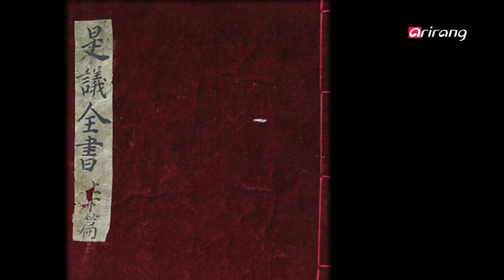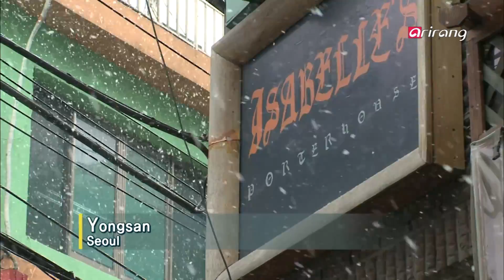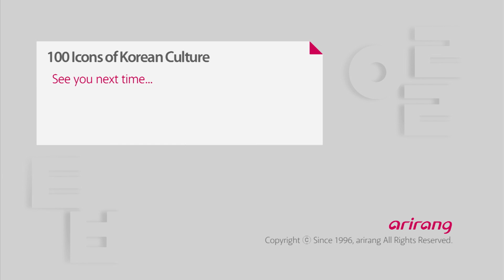100 Icons of Korean Culture Ep38 Jeonju Bibimbap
Jeonju Bibimbap
"Cooked vegetables, rice, sesame oil and red pepper paste - a nutritionally perfect combination. Aesthetically pleasing, bringing to mind 'hwaban,' or literally 'flower rice.' Korean culture pursues perfection even in its food. That is Jeonju bibimbap."

Korean culture, which promotes perfect harmony even in its food, reflects on the wisdom of Korean ancestors. Jeonju bibimbap is taking its place as Korea's representative food on dinner tables the world over. More than 30 ingredients harmonize to create a unique combination in Jeonju bibimbap. The dish is compared to jazz, in which various instruments harmonize. The result is a new interpretation of Korea's Jeonju bibimbap.

전주비빔밥
"익힌 야채와 밥, 참기름과 고추장 영양학적으로 완벽한 음식의 조화.
하나의 꽃을 연상시키는 '화반'의 모양을 완벽히 갖춘 색채미학의 최고.
음식 하나에도 완벽한 조화를 추구했던 한국의 문화.
그것이 바로 전주비빔밥이다. "

음식 하나에도 완벽한 조화를 추구했던 한국의 문화는 우리 조상들의 삶의 지혜이기도 했다. 세계 속의 한국 음식으로 자리 잡아 가고 있는 전주비빔밥.
전주비빔밥에 들어가는 재료만 해도 무려 30가지!
이 30가지들의 재료가 한 그릇 안에 어우러져 색다른 조화를 이루어 낸다.
이와 마찬가지로 음악에도 여러 가지 악기들이 모여 하나의 아름다운 소리를 만들 듯 재즈와 전주비빔밥을 접목하여 한국인의 조화의 지혜 '전주비빔밥'을 색다르게 해석해보고자 한다.